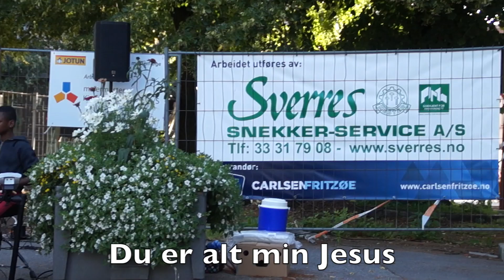Celebrate Jesus. Tønsberg International Church